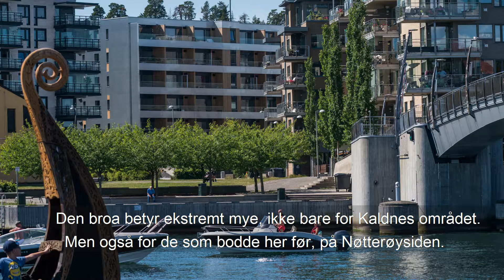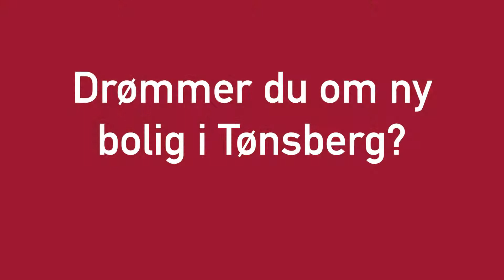Kaldnesbrygge - en levende bydel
Kaldnes Brygge tar form og blir en fantastisk møteplass for byens beboere. Arkitektur er viktig for å lykkes med nettopp dette. Møt Magnus, Tore og Serge fra SPIR arkitektbyrå, de gir deg et innblikk i deres arbeid med prosjektet.

Med: Serge van Nes, Tore Jahnsen og Magnus Songe-Møller